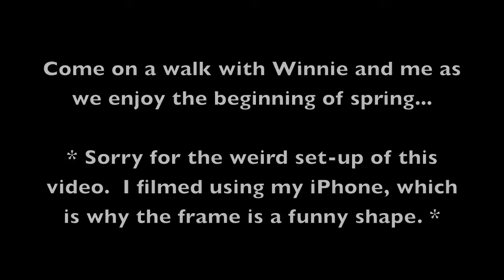Spring Has Sprung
Come with me and Winnie on our morning walk (from early March, hence the snow) as we greet spring!